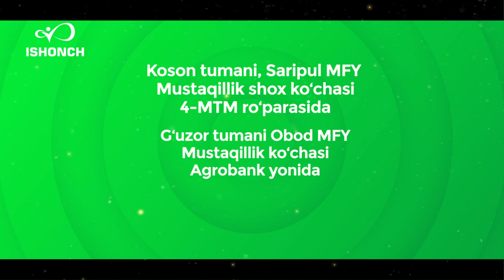Qashqadaryoda yangi filiallar! / Новые филиалы в Кашкадарье!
Barchangizni do'konlarimizning tantanali ochilish marosimiga taklif qilamiz. Sizlarni konsert dasturi, qimmatbaho sovg'ali tanlovlar va boshqa ko'plab syurprizlar kutmoqda.

📍 Koson
⏰ 21-dekabr, soat 13:00
📌 Manzil: Qashqadaryo viloyati, Koson tumani, Saripul MFY, Mustaqillik shox ko'chasi.

📍G'uzor
⏰ 22-dekabr, soat 12:00
📌 Manzil: Qashqadaryo viloyati, G'uzor tumani, Obod MFY, Mustaqillik ko'chasi.

Приглашаем каждого из вас на торжественное открытие наших магазинов. Вас ждёт концертная программа, конкурсы с ценными призами и ещё много сюрпризов!

📍Касан
⏰21 декабря, 13:00
📌Адрес: Кашкадарьинская область, Касанский район, Сарыпульский МСГ, ул. Мустакиллик шох.

📍Гузар
⏰22 декабря, 12:00
📌Адрес: Кашкадарьинская область, Гузарский район, МСГ Обод, ул. Мустакиллик